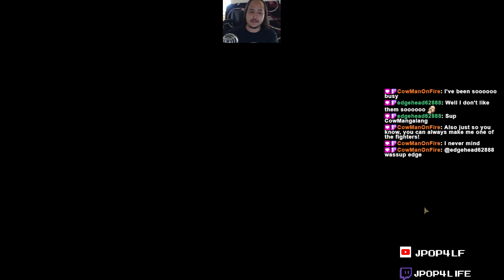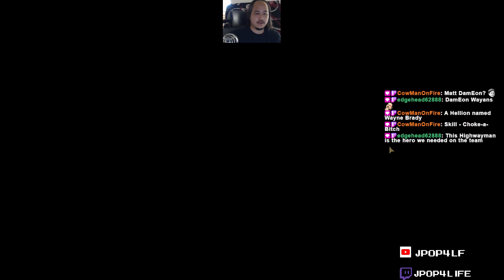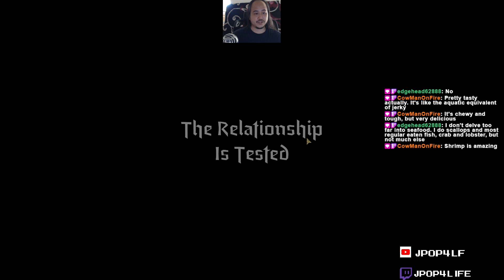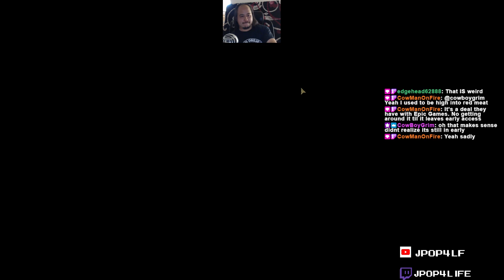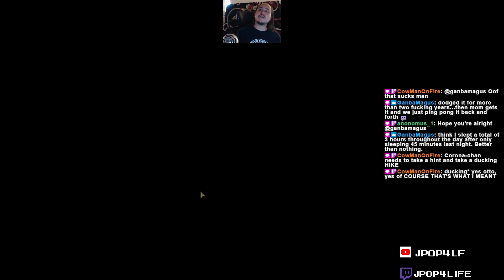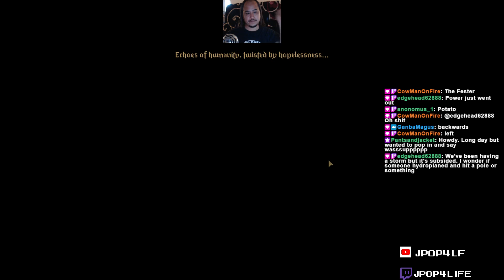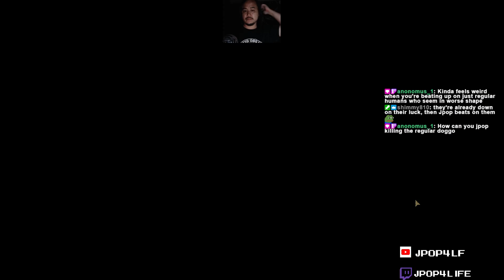Darkest Dungeon II #15 (Ch 2)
As a fan of the first game Darkest Dungeon II has inherited the reputation of being tactical, tense and above all unforgiving.

Join me on my journey as I take on the darkness once again